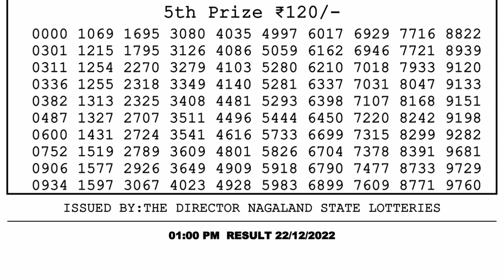🔴 Lottery Sambad Live 01:00pm 22/12/2022 Morning Nagaland State Dear Lottery Result Pdf Download